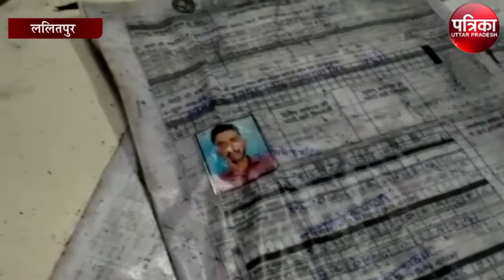प्रथमा सर्व यूपी ग्रामीण बैंक में अचानक आग लगने से मचा हड़कंप